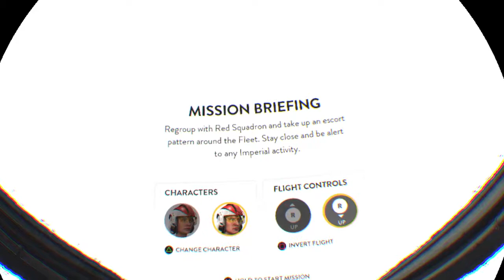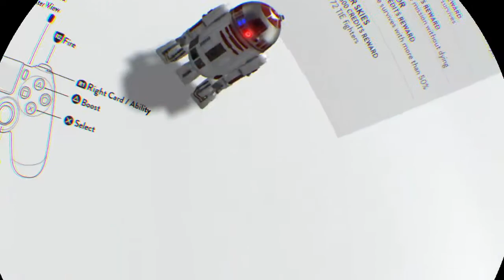STAR WARS Battlefront- Christmas Marathon- episode 3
Appearently I didn't record my intro soo. Today I filmed the 3rd Christmas marathon.